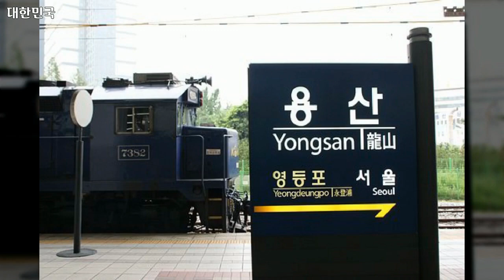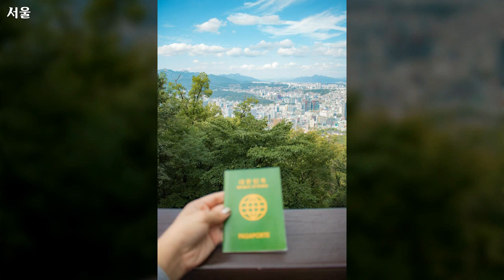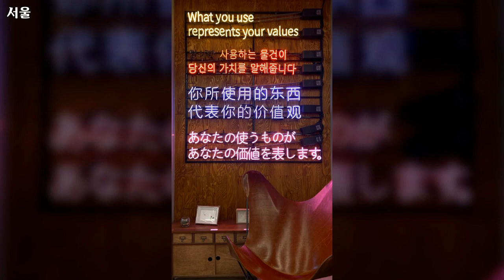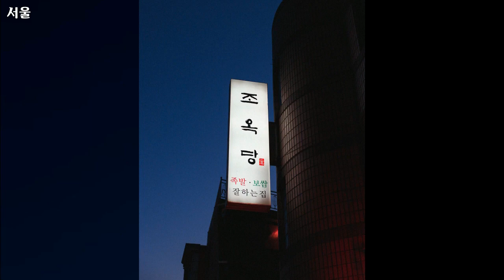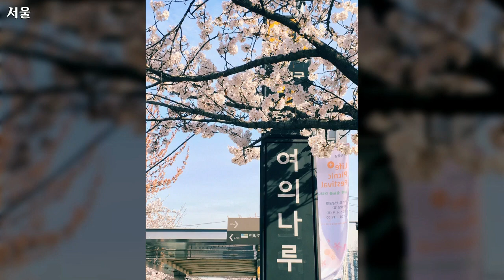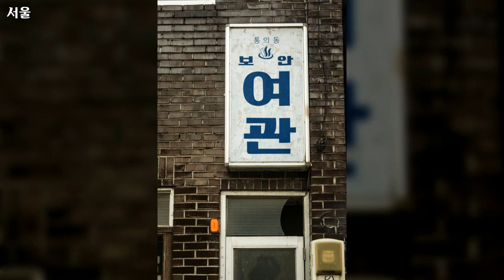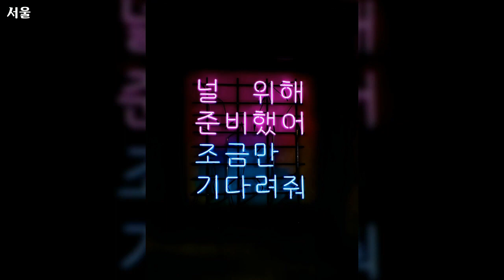대한민국, 서울 사진 902장, 영상모음, 대한민국 서울여행, Korea Seoul Tour